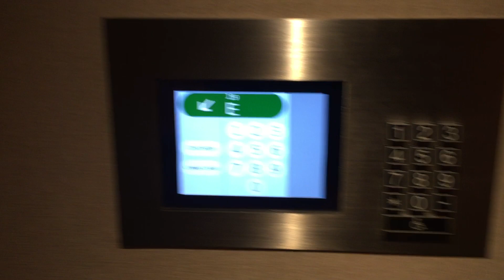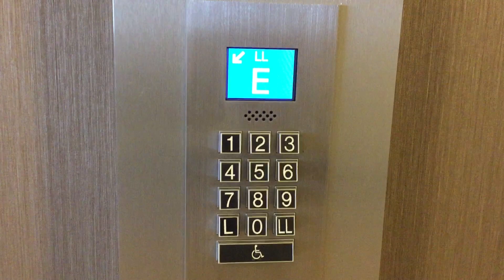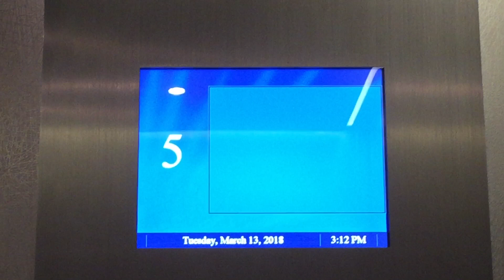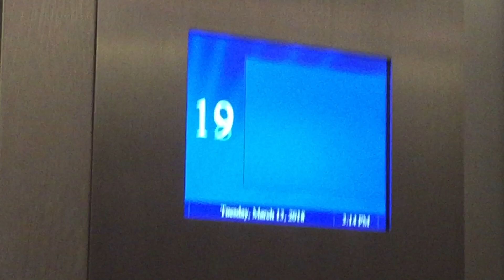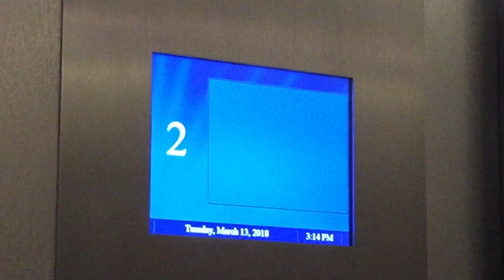Otis Compass Traction Elevators at Marriott Palms Tower, Anaheim CA